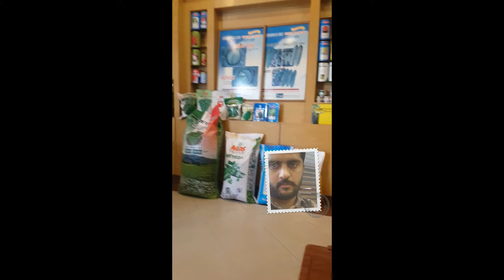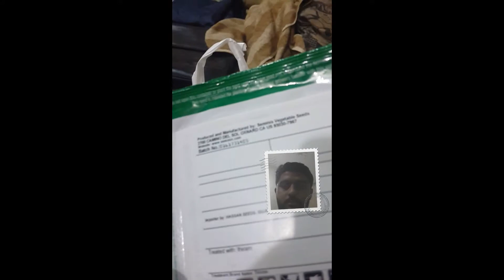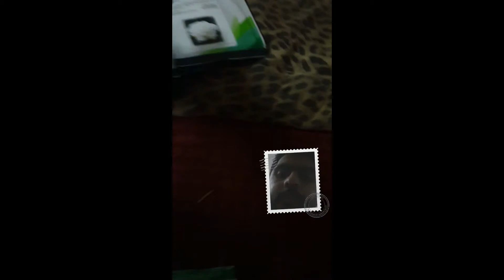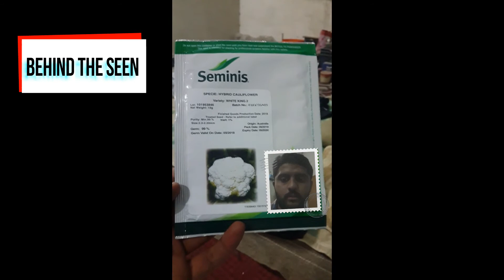LAHORE TO GUJRANWALA | MIAN AFZAL | VLOG # 03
Lahore to Gujranwala | Mian Afzal Vlog

Hello Friends It's me Muhammad Afzal from Lahore Punjab, Pakistan. It's my third vlog on Lahore To Gujranwala. kindly watch and also give your feed back. Thanks